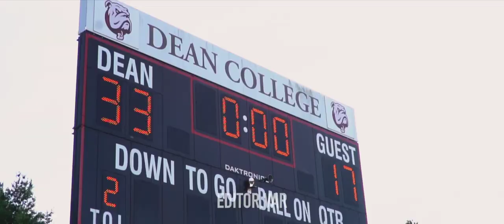Fitchburg State University Vs. Dean College Football | Cinematic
Dean Bulldogs defeated Fitchburg State 33 to 17 in the season opener.

Editing: FCPX